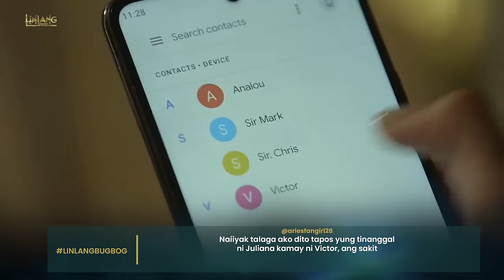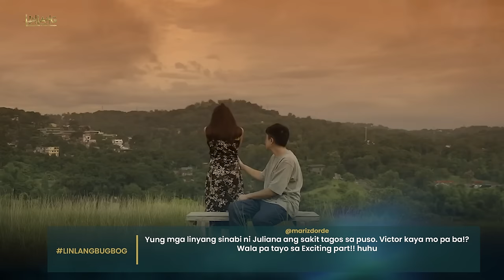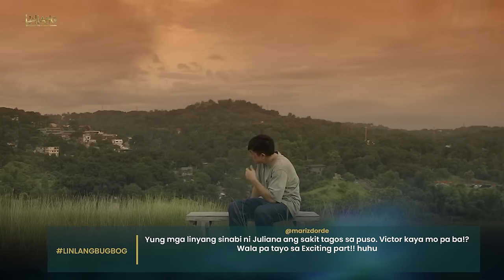‘Bugbog’ Episode | Linlang Trending Scenes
Watch Linlang 'Bugbog' episode's most trending scenes!